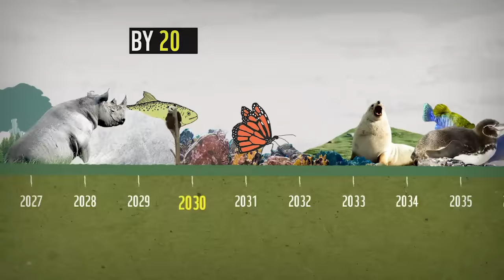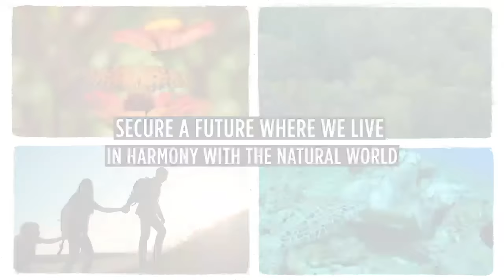Nature Positive by 2030: the race is on!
Nature is in crisis, placing human and planetary health at risk. This decade must be the turning point where we recognize the value of nature, place it on the path to recovery and transform our world to one where people, economies and nature thrive - TheRaceIsOn for a nature-positive world by 2030!